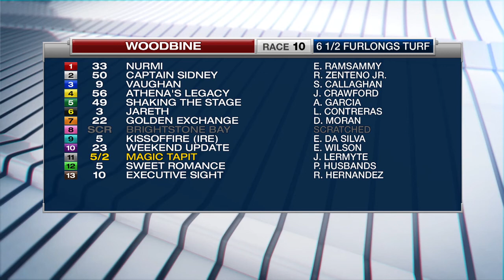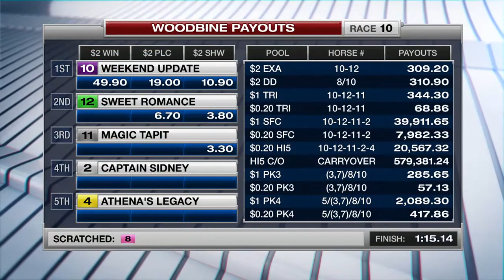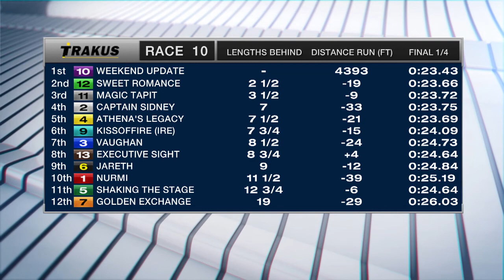Woodbine, Tbred, July 30, 2017 Race 10